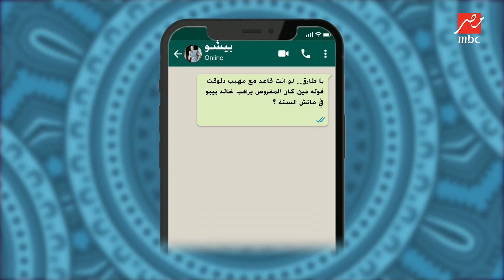لعبة الرسائل.. طارق السيد: حازم امام لازم يبقى رئيس الزمالك.. ورسالة غير متوقعة من كارتيرون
لو بتحب الكورة والرياضة تابع كواليس وأخبار الكورة المصرية مع اللعيب من هنا :